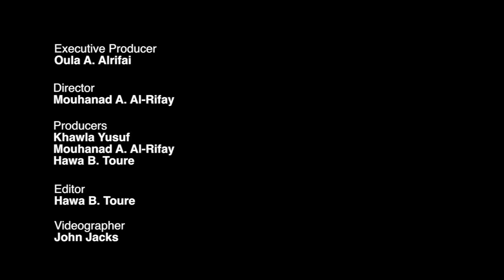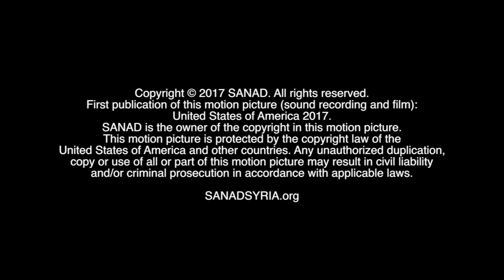Tomorrow's Children - Trailer - فيلم أولاد بُكرا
Tomorrow's Children is a short documentary about six Syrian children who escaped the war in Aleppo and got stuck in child labor.

Amazon Prime

Executive Producer Oula A. Alrifai
Director Mouhanad A. Al-Rifay
Editor Hawa B. Toure

Syrian-American Network for Aid and Development (SANAD) is an independent organization launched in 2011 in Washington, D.C. dedicated to supporting Syrian refugees, families and children, as they escape the conflict. The word SANAD ( ْسَنَد ) comes from the Arabic language, meaning support.

Darayya, Syria bomb scene by Local Council of Darayya City